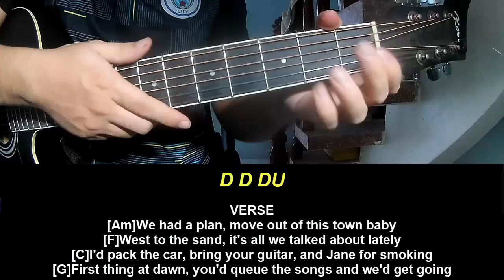Guitar Tutorial New Song 2024 Dasha Austin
Today, I will share with you Guitar Tutorial New Song 2024 Dasha Austin